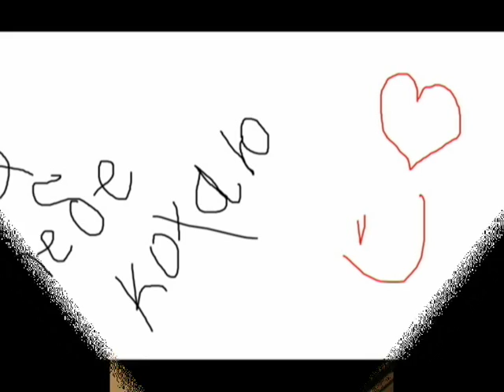Для мого коханого Ярчика )))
Віршик , який я читаю на цьому відео , написала сама , надихав мене мій коханий хлопець )
Думаю відео ніхто сильно критикувати не буде )
Я дуже сильно старалася =)))
чесно чесно )

P.S. дуже сильно за тобою скучаю ... ще 5 днів і ми побачимся***